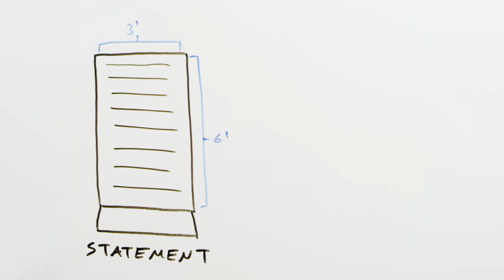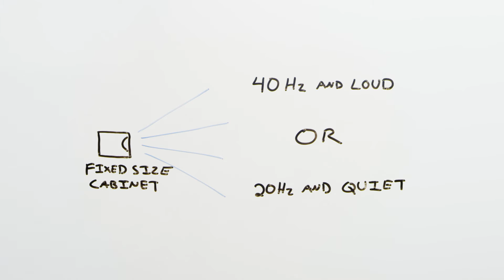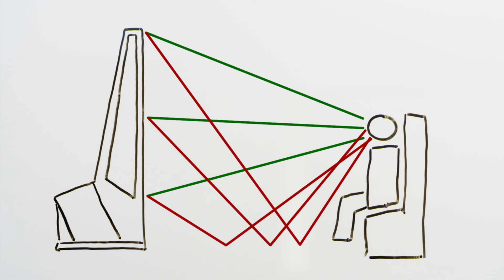Ask Professor Vojtko - Neolith Edition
MartinLogan's Chief Audio Technologies answers some questions about NEOLITH, our flagship electrostatic loudspeaker.